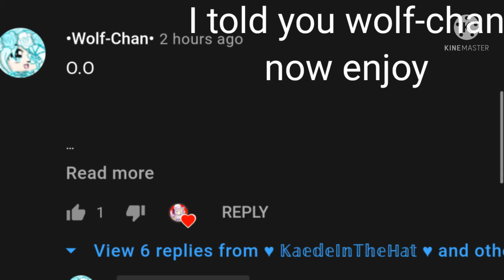I told you •Wolf-Chan•..........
OK OK GO SUB TO THEM I AM NOT CREEPY-